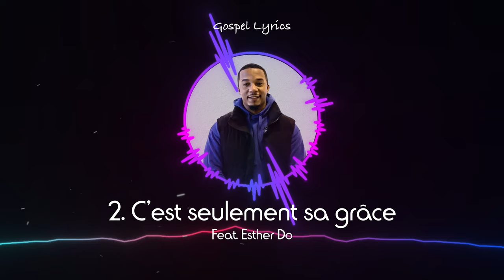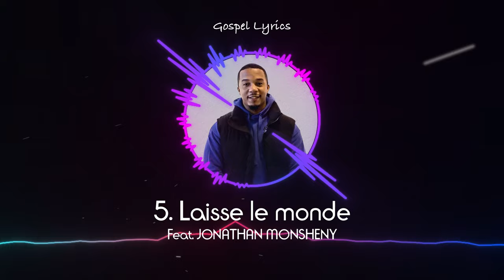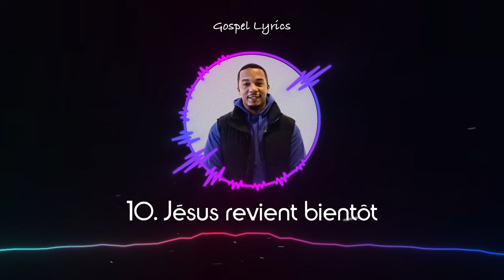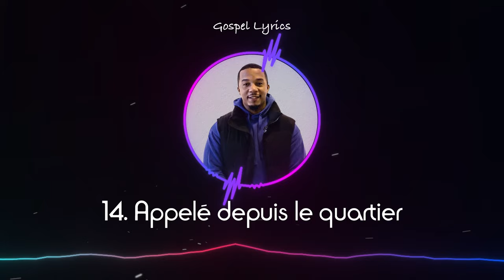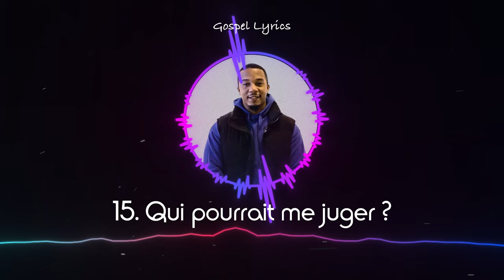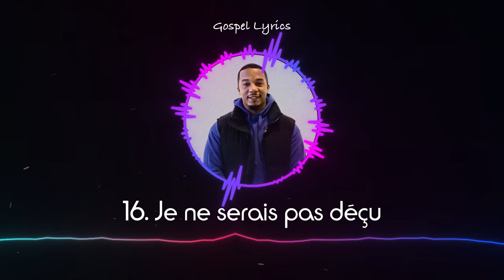B-RIGHT - LE BRAVE ALBUM (Compilation)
Partage 📣
Commente ✏
Détails de la vidéo :
Album : LE BRAVE ALBUM
Artiste : B-RIGHT
Tracklist
0:00 Introduction 6.33
5:44 C'est seulement sa grâce (ft. Esther Do)
10:54 Son of God
14:30 Mon histoire (ft. Lodie Music)
19:36 Laisse le monde (ft. Jonathan Monsheny)
24:20 Transformé
28:40 6.33 (ft. BIGTY)
35:10 Nicodème et le jeune homme riche 2.0 (ft. Pst Yves CASTANOU)
40:28 Interlude (ft. Pst Yves CASTANOU)
45:03 Jésus revient bientôt
50:33 1 Corinthiens 13 (ft. David Rebublic & Mariane Assogbavi)
56:22 Bolingo (ft. Jonathan Gambela)
01:01:27 Isha (ft. Claudie Joseph)
01:05:03 Appelé depuis le quartier
01:11:30 Qui pourrait me juger ?
01:15:33 Je ne serais pas déçu
01:21:32 Il a promis